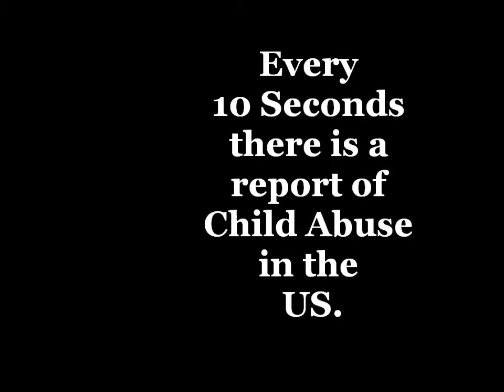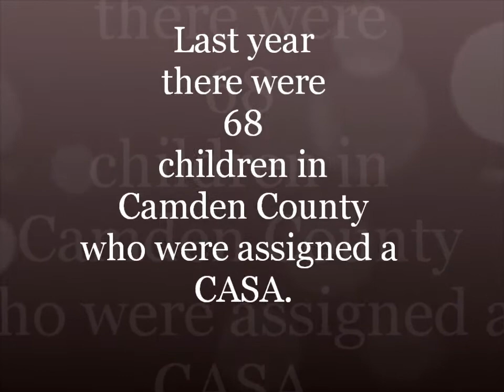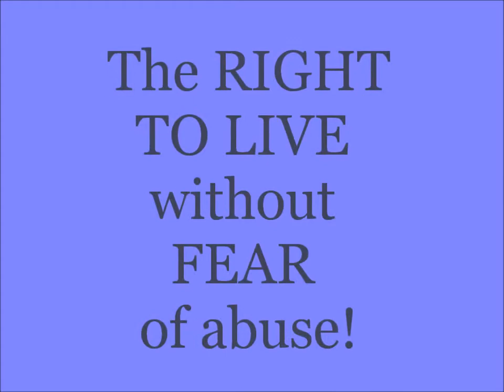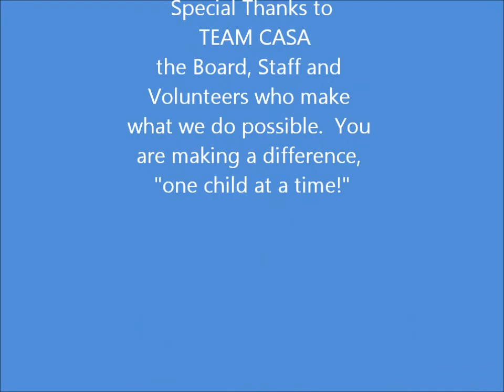Pinwheel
Pinwheel Ceremony 2012